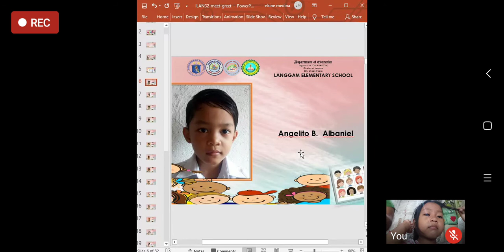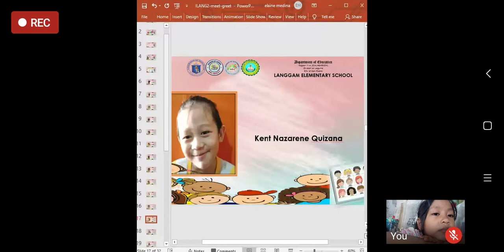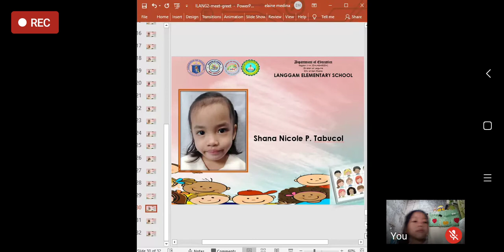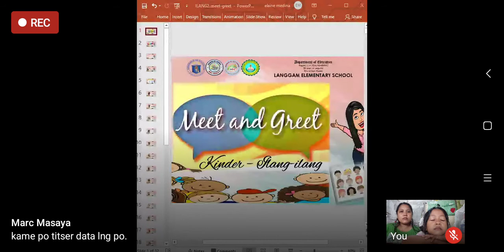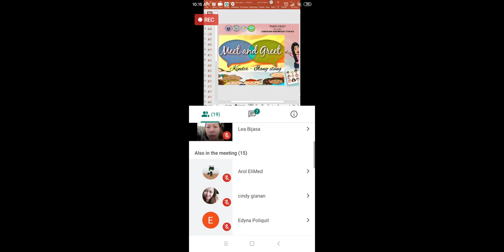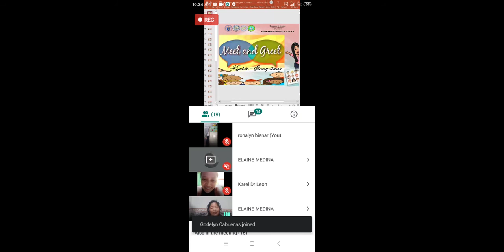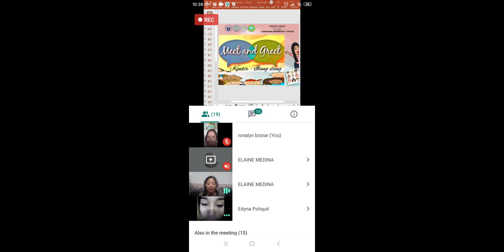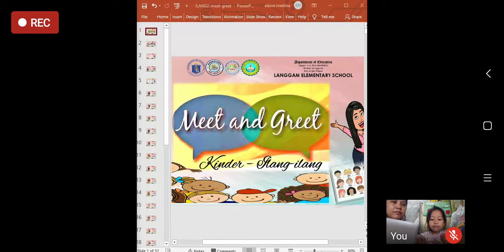First day of school|virtual meeting